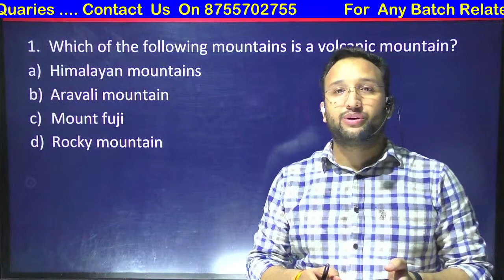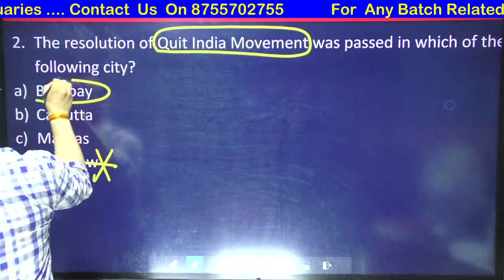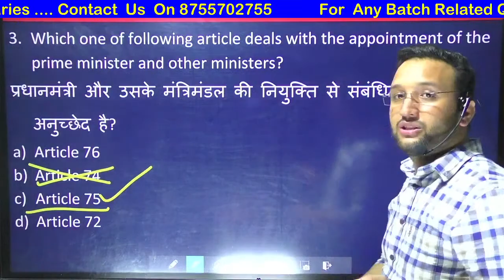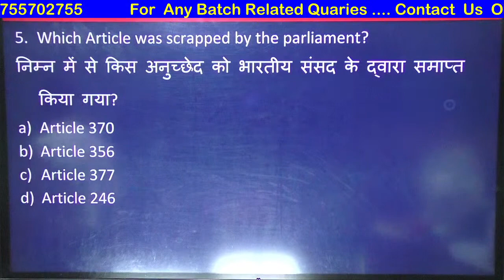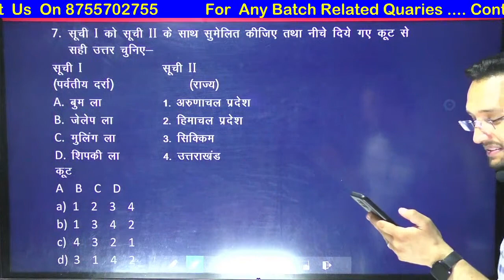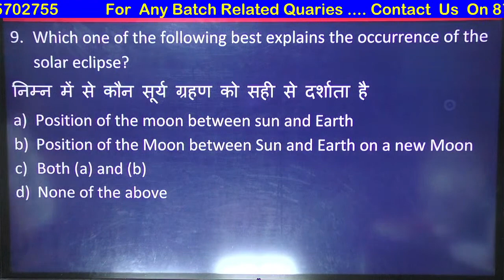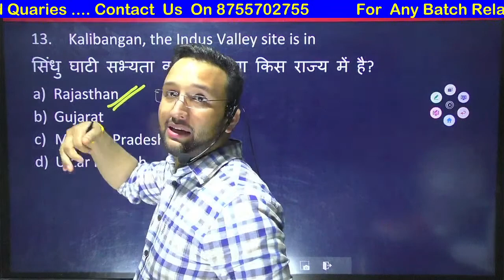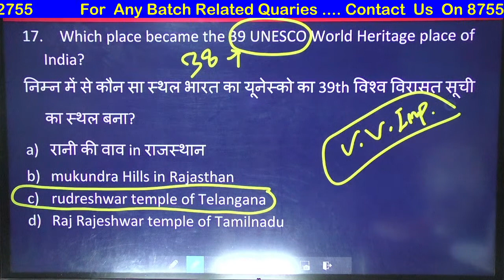CDS|AFCAT|OTA|Practice Set -01| by Deependra Sir | cds previous year question paper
CDS , AFCAT ,OTA | Practice Set -07 | by Deependra Sir |
upsc exam
gs questions for upsc exam
GS Academy|CDS|NDA|OTA|AFCAT|AC|

WhatsApp number for notes
About Coaching:-
Teacher - Deependra sr
Address - near royal enfield showroom, Karanpur, Dehradun, Uttarakhand 248001

 afcat 2 2021 notification afcat 2 2021 strategy afcat 2 2021 english afcat reasoning 2021 cds 2 2021 preparation